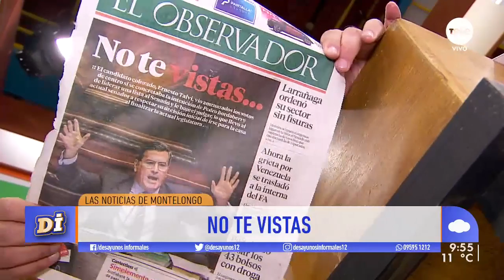¡Las noticias de Montelongo! / 30-7-2019